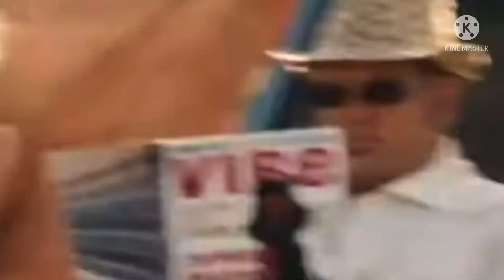alvin and the chipmunks movie